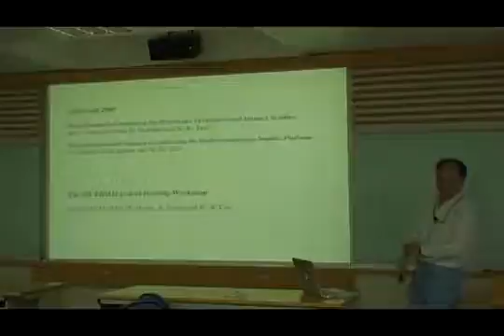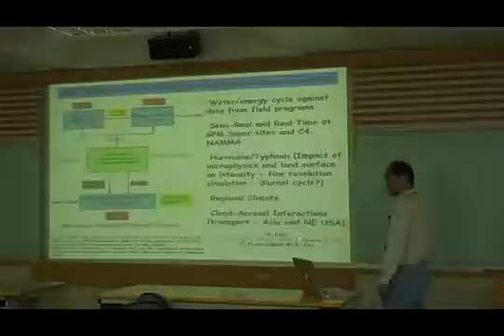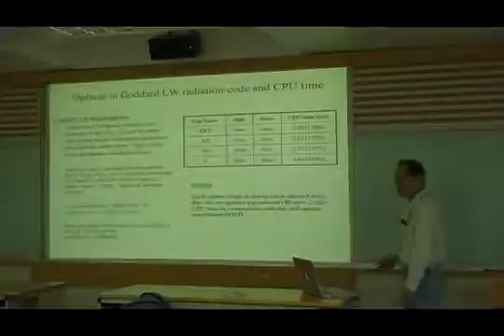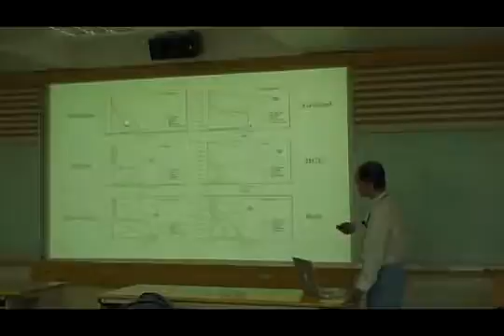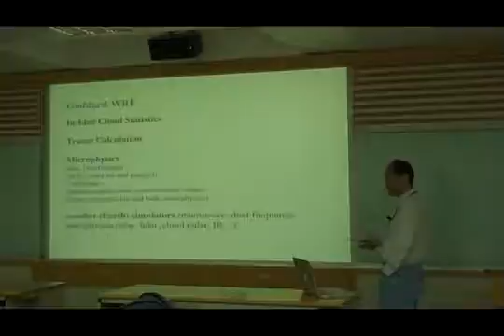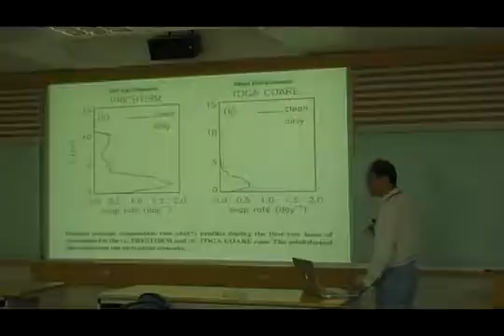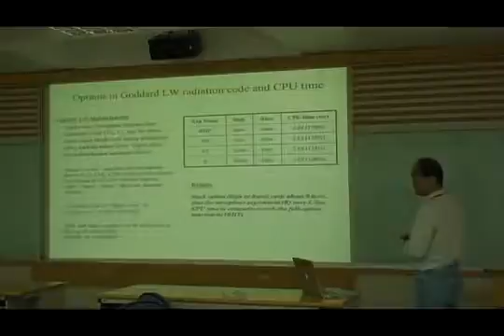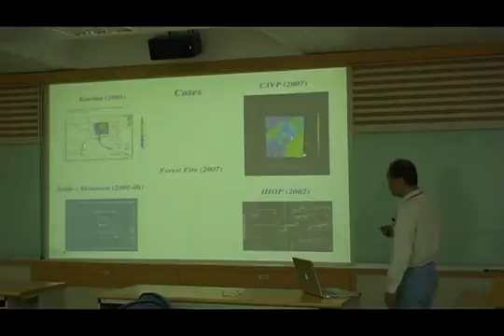The sensitivity of microphysical processes and their interactions with radiation..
陶為國 The sensitivity of microphysical processes and their interactions with radiation: WRF model simulations.

Takamichi Iguchi from the NASA Goddard Space Flight Center in Greenbelt, MD speaks to SoMAS on Wednesday October 30, 2013. Topic: WRF-SBM .